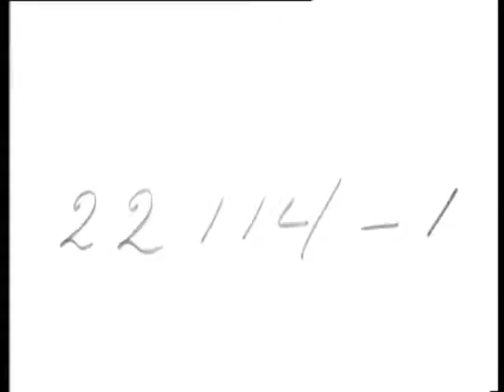Opening of the Permanent Court of international justice (Weeknummer 22-01) 🔴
Description (more): Medium shot Peace Palace, delegates left the Palace, on the camera tapered 37 ". Entrance gate with doorman and two delegates 5 ". Cu's div. delegates, including the Dutch President, lawyer B.J.C. Loder (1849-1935) on time code 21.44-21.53.